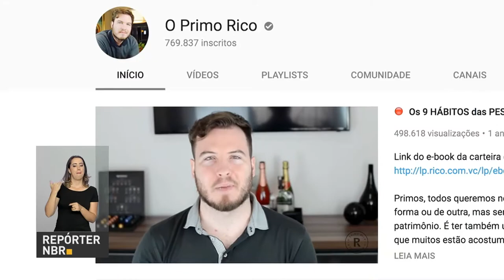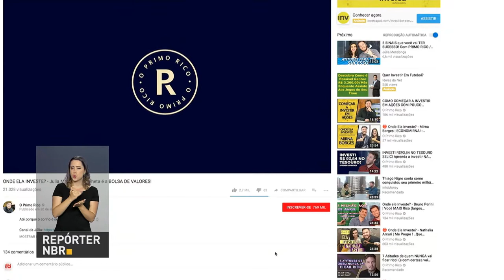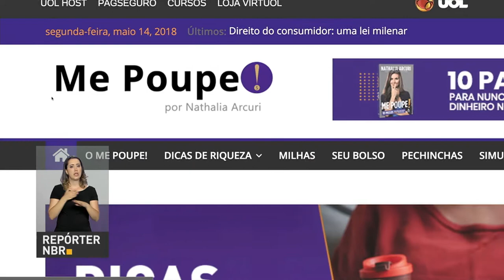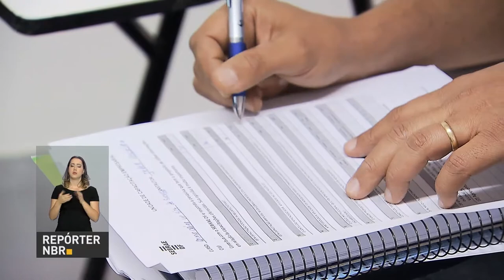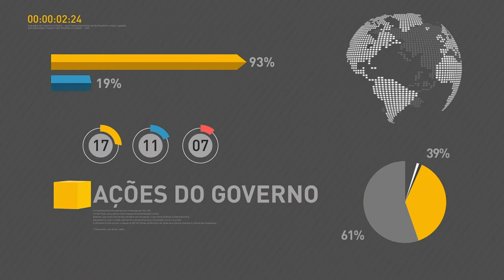BOLETIM REPÓRTER NBR 18h - 14 de maio de 2018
REPÓRTER NBR 18h - 14.05.18: Lei sancionada pelo presidente Michel Temer vai reforçar o combate ao bullying nas escolas. E mais: Banco Central (BC) promove a Semana de Educação Financeira.